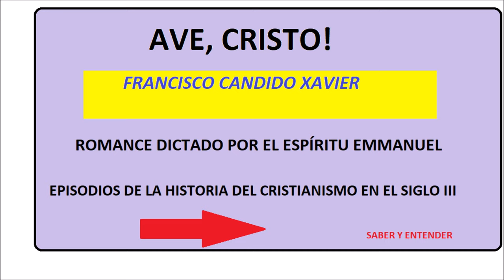Audiolibro: AVE, CRISTO - Chico Xavier - ESPÍRITU EMMANUEL 4ª. PARTE y última parte.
¡AVE, CRISTO! Francisco Cândido Xavier.
EPISODIOS DE LA HISTORIA DEL CRISTIANISMO EN EL SIGLO III
ROMANCE DICTADO POR EL ESPÍRITU EMMANUEL.
Narra la historia de dos almas, Quinto Varro y Taciano, ligadas por varias reencarnaciones, en las que podemos sentir lo que puede realizar el verdadero amor, en sus manifestaciones de solidaridad hacia las criaturas humanas.